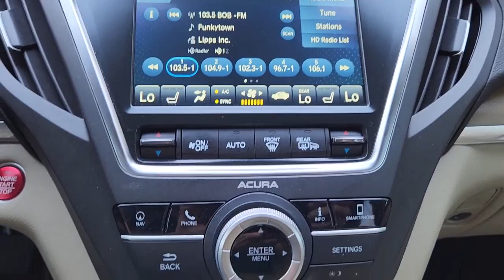2020 Acura MDX AUSTIN, BLUFF SPRINGS, FORD OAKS, PILOT KNOB, CREEDMORE 13773-1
Platinum White Pearl Used 2020 Acura MDX available in 4801 S. I-35 Frontage Road, Austin, Texas at Sterling Acura of Austin. Servicing the Austin, Bluff Springs, Ford Oaks, Pilot Knob, Creedmore, Tx area.

4801 S I-35 Frontage Rd

Clean CARFAX. CARFAX One-Owner. Recent Arrival! Odometer is 15192 miles below market average!brbrCertified. Precision Certified Details:brbr  * Transferable Warrantybr  * 182 Point Inspectionbr  * Warranty Deductible: $0br  * 1st scheduled maintenance Complimentary 3-month AcuraLink trial Complimentary 3-month SiriusXM Radio Service. Includes Trip Interruption Rental Vehicle Reimbursement and Concierge Servicebr  * Powertrain Limited Warranty: 84 Month/100000 Mile (whichever comes first) from original in-service datebr  * Roadside Assistancebr  * Limited Warranty: 24 Month/100000 Mile (whichever comes first) after new car warranty expires or from certified purchase datebr  * Vehicle HistorybrbrbrAll purchases come with free car washes free shuttle transportation to and from the airport and a free loaner service while your vehicle is being serviced! Sterling Acura - Exceeding the Standard!